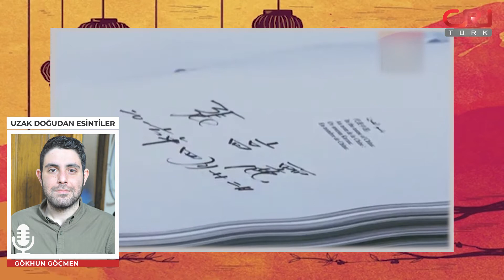Çin ve ABD iklim değişikliğine önderlik edebilir mi?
Uzak Doğudan Esintiler'de bu hafta

00:30 Xi Jinping'in 6 Maddelik İklim Yol haritası

05:40 İnsan ve yaşam toplu için Çin çözümleri

08:34 Çin vatadaşlarının hükümete karşı güveni artıyor.

10:05 Liderler zirvesi neden önemli?